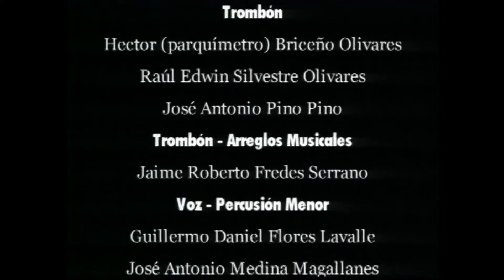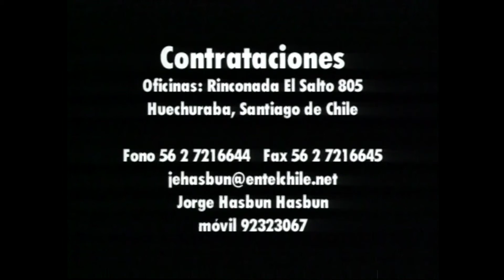Santiago All Stars "Periódico de ayer" Club Social Buena Vista año 2002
Otra joya encontrada y desclasificada, parte de nuestra historia emocionante y Sabrosa.
Santiago All Stars en Club Social Buena Vista tema grabado para promoción año 2002 "Periódico de ayer"".
Gracias a Boris López y Álvaro Sanhueza por el apoyo y entusiasmo en esos años que recién comenzábamos.
Músicos: Trombones Héctor "Parquímetro" Briceño, Jaime Fredes Serrano, Raúl Silvestre Olivares, José Pino Pino. Piano: Lautaro Quevedo Daroch. Bajo: Jorge "Pocho" Rodríguez Pérez. Congas: Jorge "Turco" Hasbun Hasbun. Timbales: Frano Kovac Jopia. Bongo y Campana: Martín Zegarra Loyola. Voces: Daniel Flores Lavalle, José Antonio Medina Magallanes.